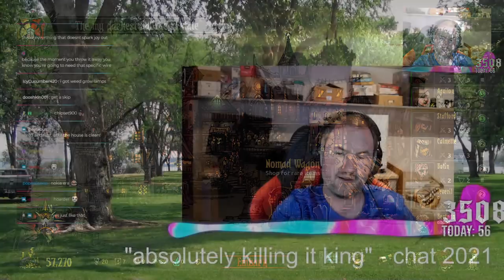Sips Plays Darkest Dungeon! - (5/11/21)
Welcome to Darkest Dungeon live! Here it is in its entire, (mostly) uncut format in case you want to see it all happen from start to finish. I stream most weekdays (GMT timezone).